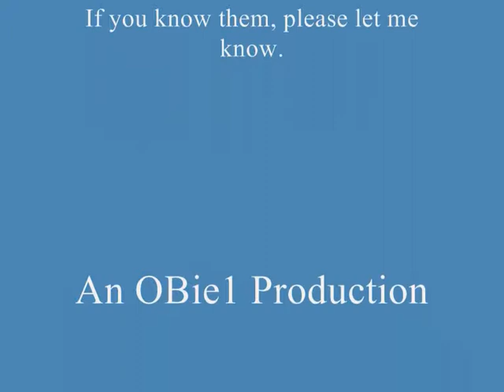The Plumed Serpent-Who Sleeps Shall Wake.wmv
No idea who these guys were or where they came from. This is converted from a C60 cassettte I bought from Richards Records in Ashford, Kent around 1987. If you know or knew them, let me know!
The original cover art is in my parents loft (I'm in Egypt) so these pictures are random images from Goggle if you search 'plumed serpent'.